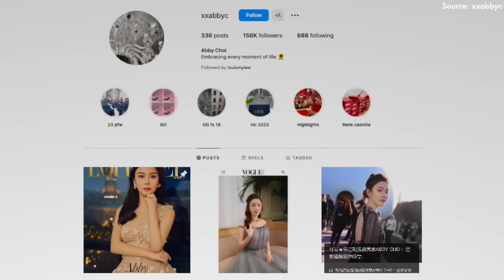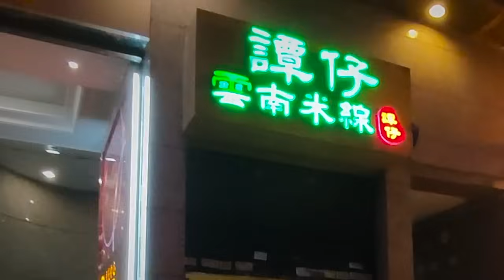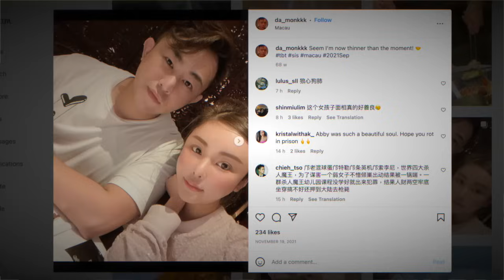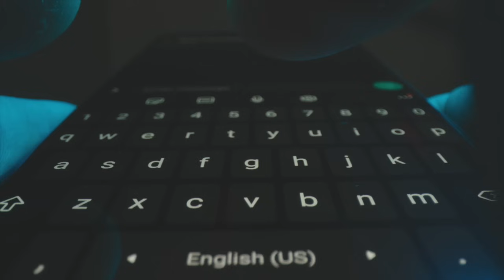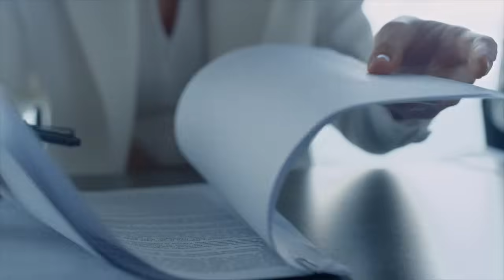Boiled in soup?! - The horrific murder of HK Model Abby Choi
Today we will be talking about the gruesome murder of Hong Kong model and socialite, Abby Choi 蔡天鳳. This case has been compared to the Korean movie Parasite, and is considered on of the most shocking true crime cases to ever come out of the Asian entertainment industry. What are your thoughts?

Credits:
- Research by: Evangeline, Becs